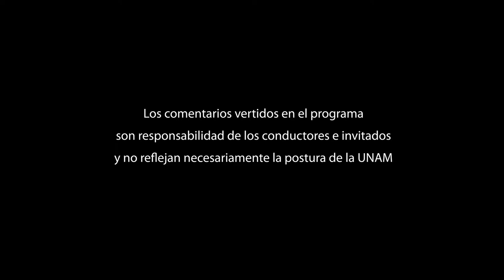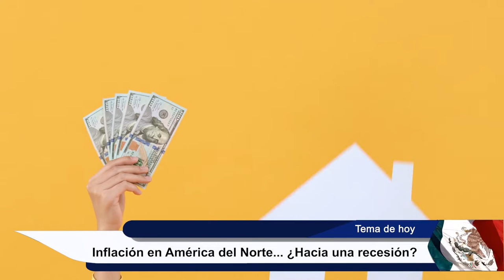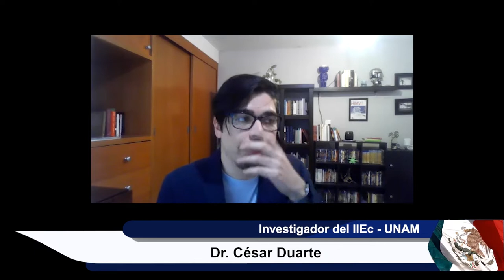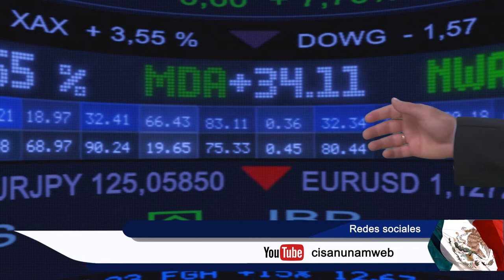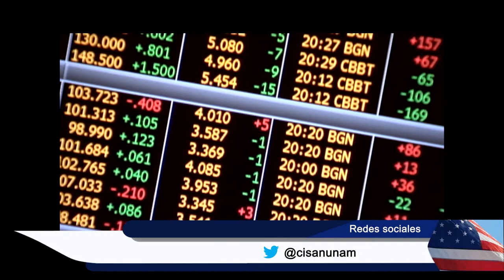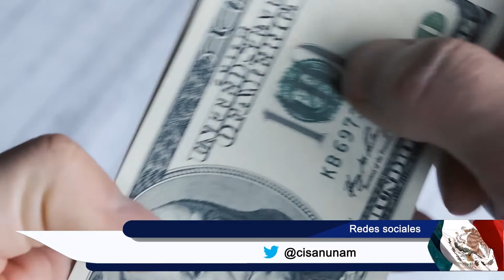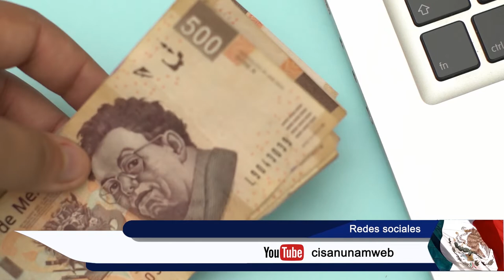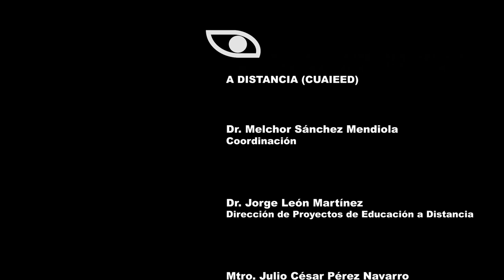Inflación en América del Norte: Hacia una recesión | OCTUBRE 2022 | Mirador Norteamericano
Sinopsis: En esta sesión hablaremos del proceso inflacionario y cómo afecta a América del Norte y a su población. En este programa dialogamos sobre cómo se están dando los procesos y peculiaridades que tiene la inflación desde una visión crítica universitaria.

Transmitido el 30 de Octubre 2022 por TVUNAM

Coproducción con @cisanunamweb

Participantes: Dra. Claudia Maya (CISAN, UNAM)
             Dr. César Duarte Rivera (IEC, UNAM)

Cápsula Poética de la cátedra extraordinaria: “Henry David Thoreau”
Dra. Nattie Golubov (CISAN, UNAM) y Dra. Rocío Saucedo Dimas (FFyL, UNAM)